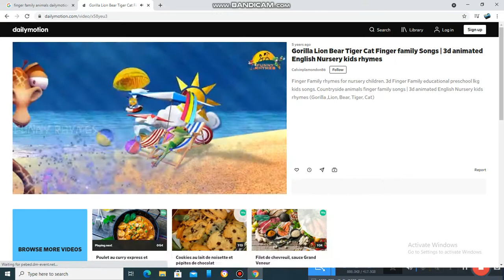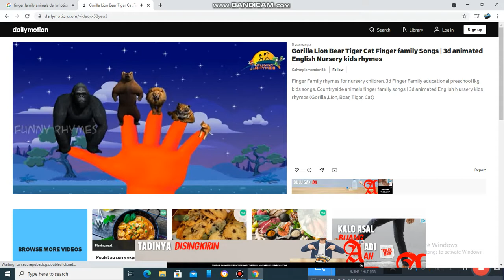gorrira bEAR LION TIGER CAT FINGER FAMILY